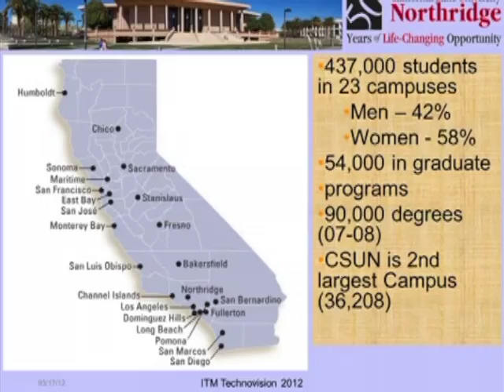CSUN Dean of Engineering and Computer Science Teaches Virtually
CSUN Dean of Engineering and Computer Science S. K. Ramesh has been a pioneer when it comes to disruptive innovation and he is setting an example for his faculty and the CSUN community with his apprroach to virtual learning. Last spring he taught a communication engineering course to six universities in India through the Indo-US Collaboration for Engineering Education (IUCEE). His lectures featured his voice broadcast live along with slides. He used a tablet during his lectures, allowing real time annotation of the slides as appropriate. The time difference meant the class started at about midnight here, lunchtime in India. To learn more, please visit the Digital Stories Blog